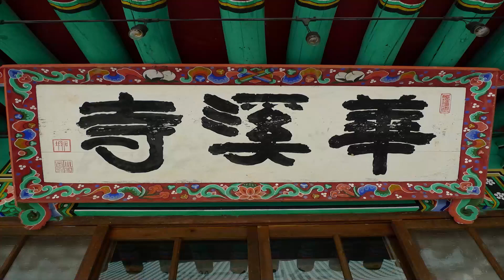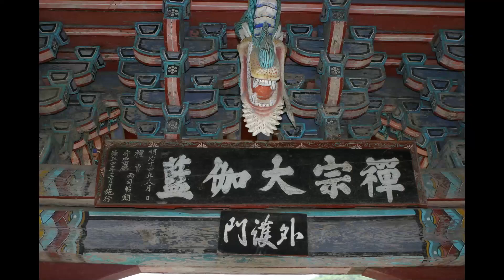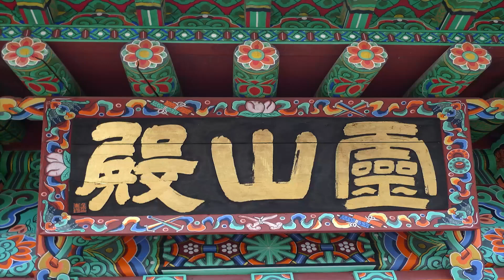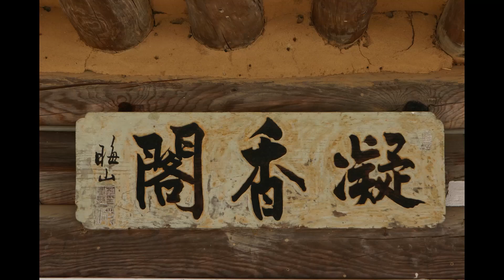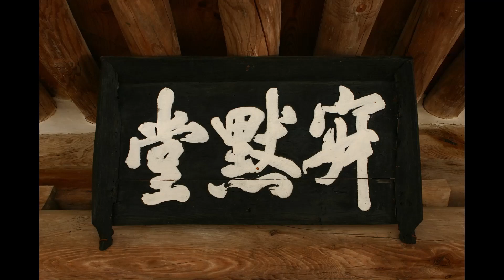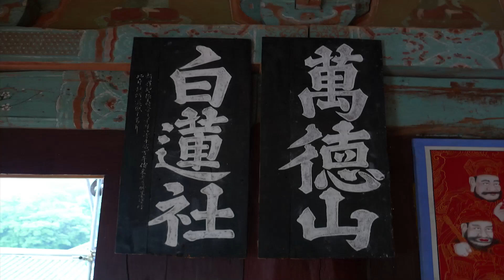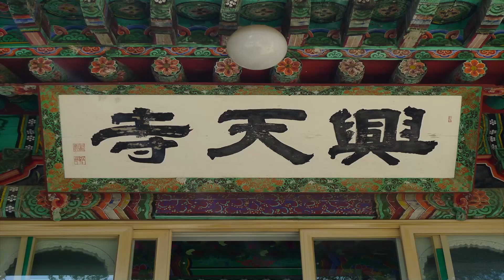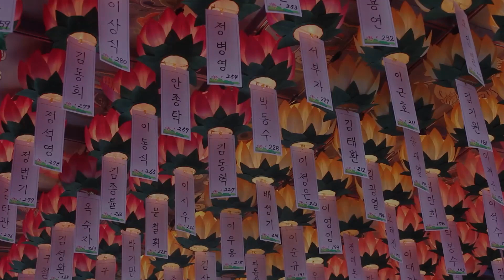혜국스님 - 선관책진 강의 (8회). 동산연선사 송도행각(送徒行脚) - (2)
선관책진은 참선하는 이에게 채찍이 되고 거울되는 조사법어를 모아 편찬한 것으로
 옛부터 제방총림에서 선수행 최고의 지침서로 중용되었으며
 특히 석종사 선원에서 수행정진중이신 혜국스님의 이 특강은 많은 납자들에게
오도의 길에 이르길 바라는 간절한 강설이다